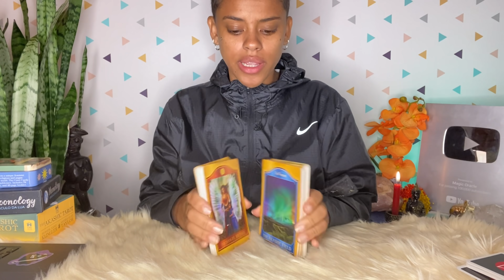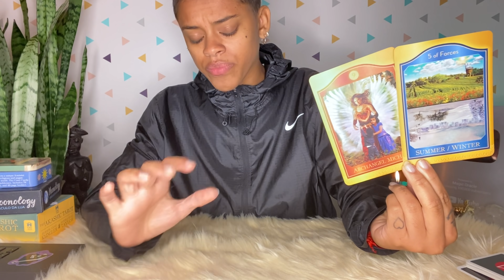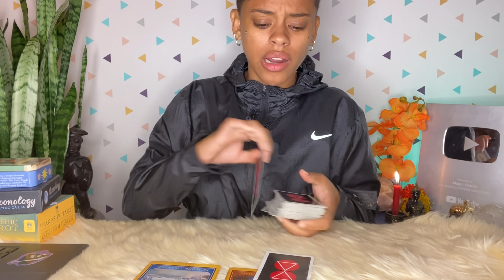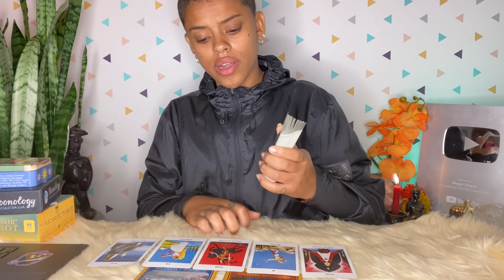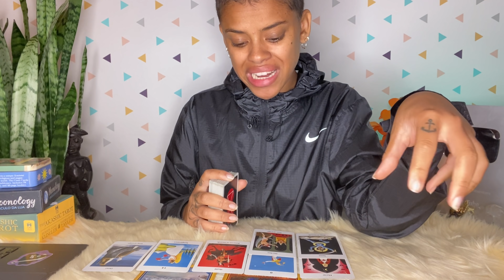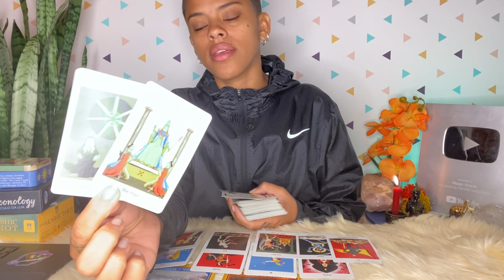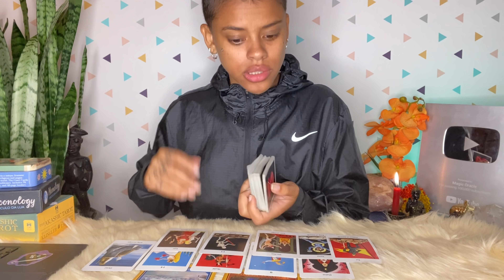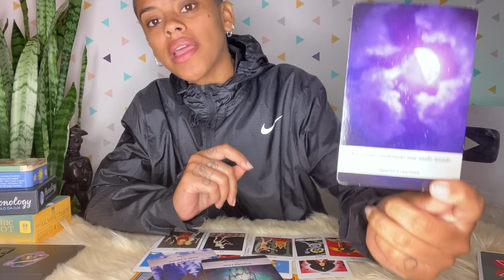♎️LIBRA ⚖️ARCANJO MIGUEL VAI LIMPAR TUDO DE RUIM DA SUA VIDA😱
💖CALENDÁRIO:

-Segunda: Câncer, peixes e escorpião.
-Terça: Gêmeos, libra e aquário
-Quarta: Touro, virgem e capricórnio
-Quinta: Áries, leão e sagitário